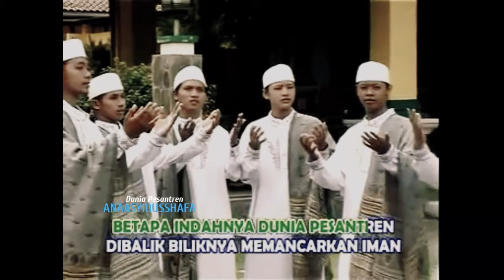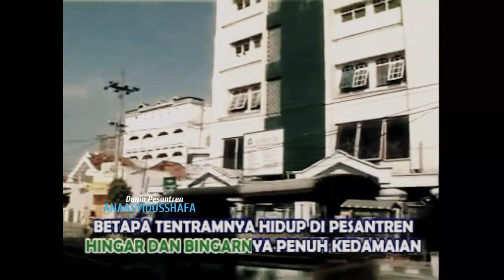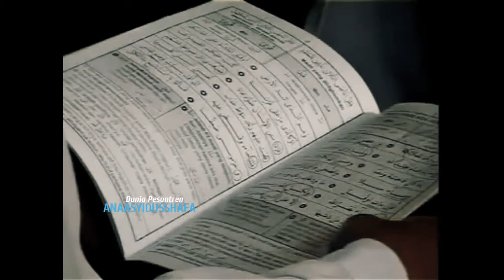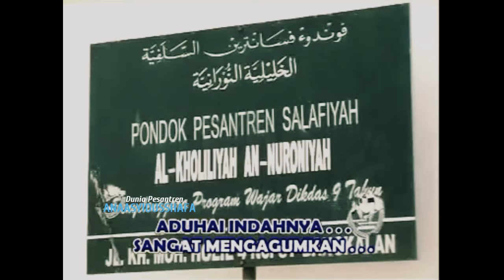Lagu Dunia Pesantren - Voc. Saiful Ummah Sholawat Anaasyidusshafa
Lagu Sholawat Dengan Judul Dunia Pesantren Vocalis Saiful Ummah Anaasyidusshafa Group Sholawat Pondok Pesanten Nurul Cholil Demangan Barat Bangkalan Madura jawatimur indonesia